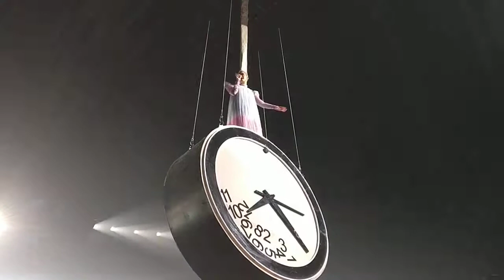Katy Perry Royal Arena June 8, 2018